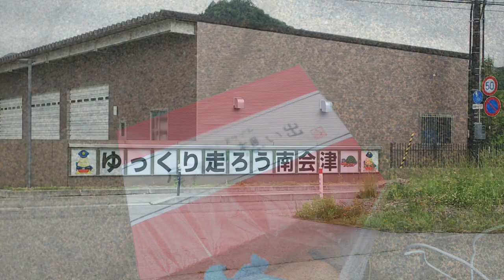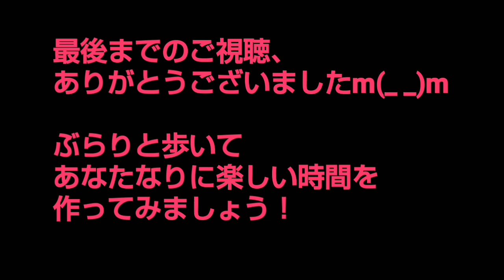会津田島駅周辺をぶらりと歩いてみました。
こんにちは。Rail-Star 2.1です。
先日、浅草から｢特急 リバティ会津｣に乗って会津田島まで行ってきました。
せっかく足を運んで来たので、駅の周辺を少しだけぶらりと歩いてみました。

↓野岩鉄道 新藤原～会津鉄道 会津田島までの車窓です。